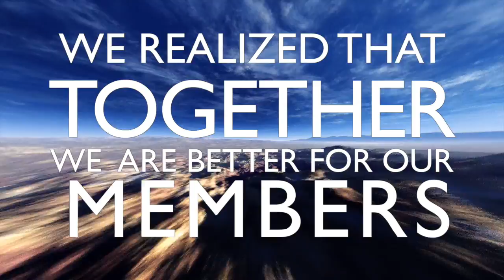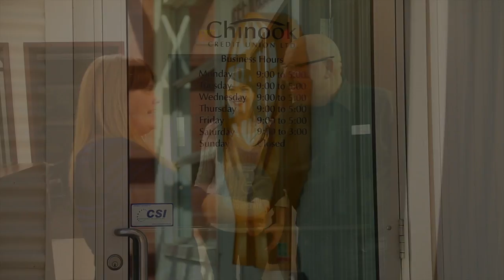The Journey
Chinook Credit Union and First Calgary Financial have been working towards an amalgamation. This video tells the story of how we got here and what we are hoping for. First Calgary Financial members can vote on the on September 8th and Chinook Credit Union members on September 10th, 2014.

First Calgary Financial's membership vote:

7:00 p.m.
TELUS Spark
220 St. George's Drive NE
Calgary, AB

Chinook Credit Union's membership vote:

7:00 p.m.
Heritage Inn & Convention Centre
1217 2nd Street W
Brooks, AB